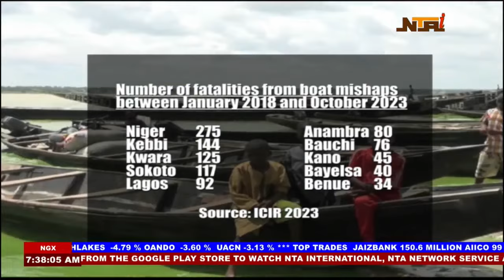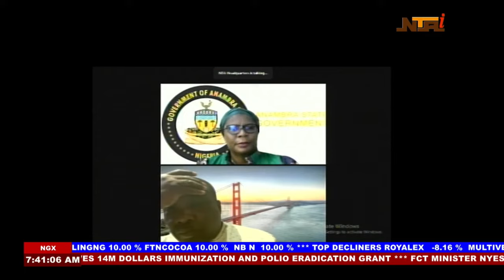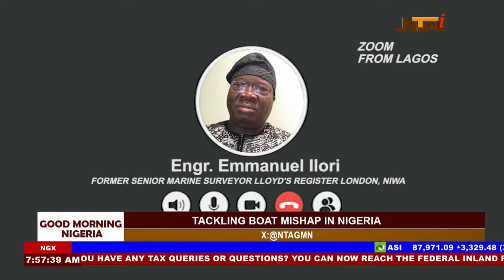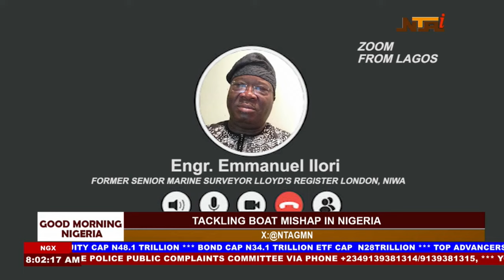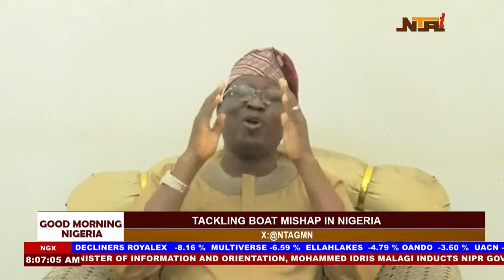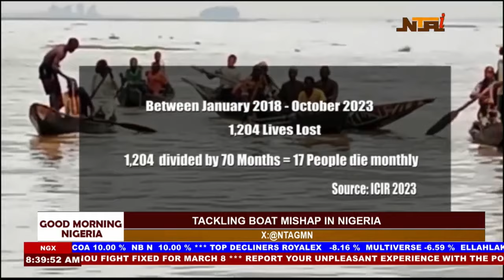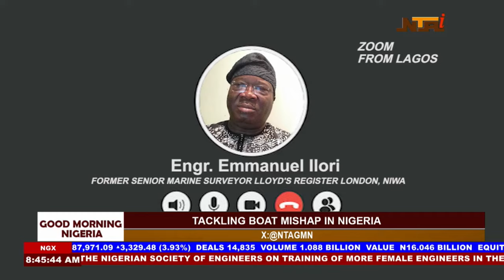Tackling Boat Mishap in Nigeria GMN | 17th January 2024 NTA